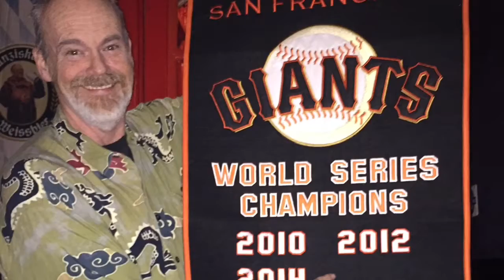RMC Vlog 10 : Cueto in Command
5/12/16  SF 4  ARI 2. Cueto in Command